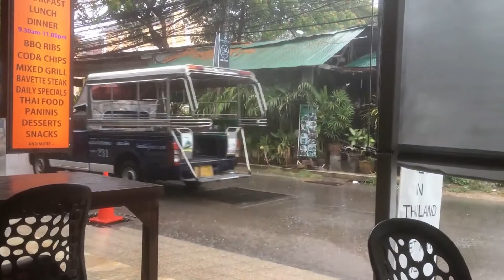holiday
travel holiday snaps  looking back and forward to where i want to be